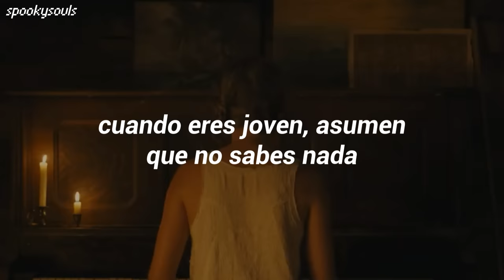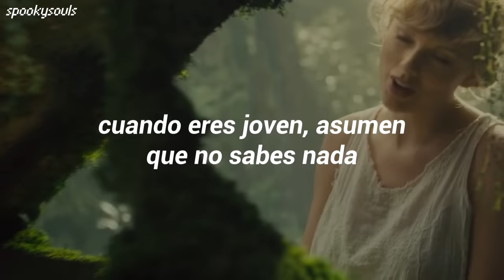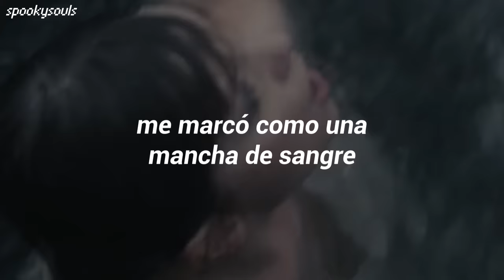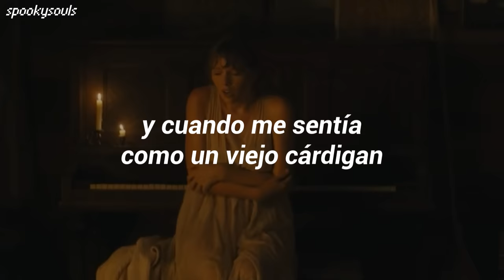Taylor Swift - cardigan (Traducida al Español / Video Oficial)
Taylor Swift - cardigan (Traducida/Subtitulada al Español)
• Vídeo hecho por iPerol y Sivanz •

Se cree que "cardigan" es la primera parte del "Triángulo de amor adolescente" que cuenta el álbum folklore, contada desde el punto de vista de Betty. La historia es seguida por "august" y "betty".

*Cárdigan: Es un saco chaqueta de punto abierta por delante, que se puede cerrar con botones o cremallera.

*High Line: Es un lugar de Nueva York, solían ser las vías del tren de la ciudad.

► Lyrics; [Taylor Swift - cardigan]
[Verse 1]

Taylor Swift, cardigan, folklore album, Español, Sub Español, Subtitulada, Traducida, Subtitulos, Traducción, Sub Español, Letra, Vídeo Oficial, spooky souls